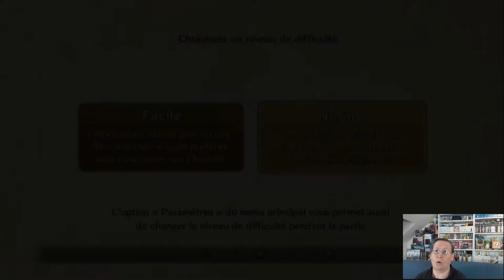Découverte de Ni no kuni : La vengeance de la sorcière céleste sur Switch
Découverte du début de cette aventure très "anime".